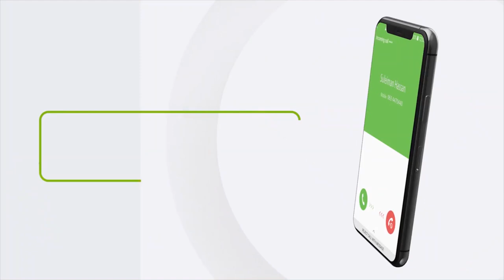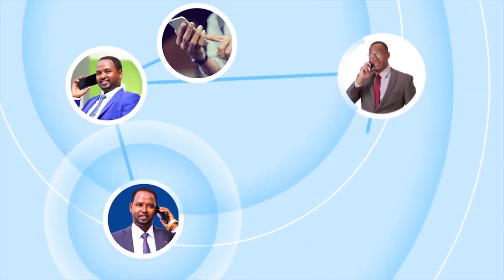Wasiirka Wasaarada Maaliyada JSL oo kormeeray Kastamka iyo Dekeda Magaalada Berbera.